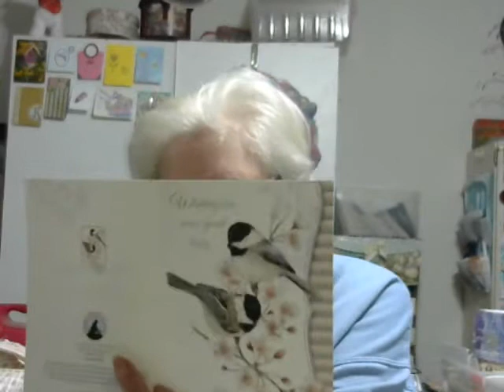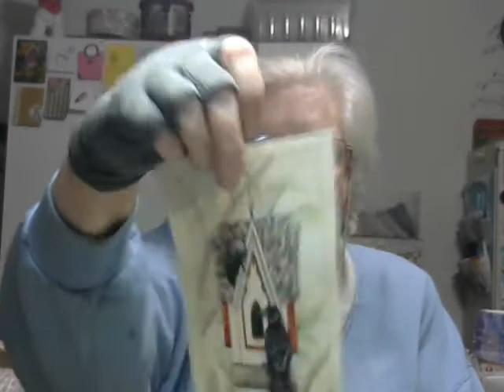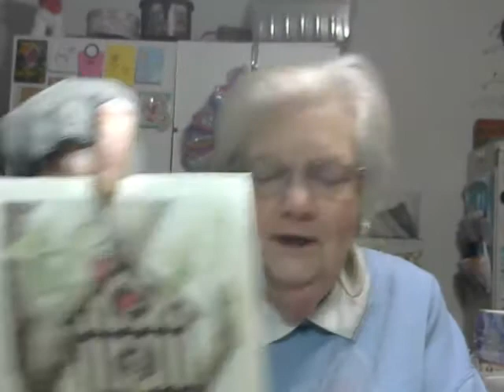A beautiful Bday present from Shirley Harrington